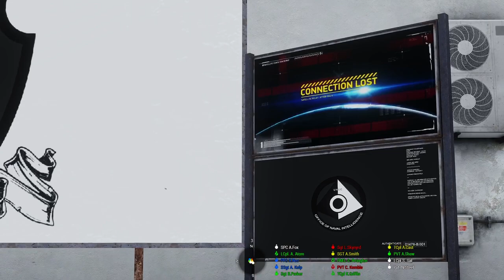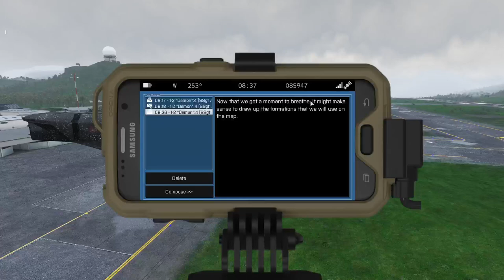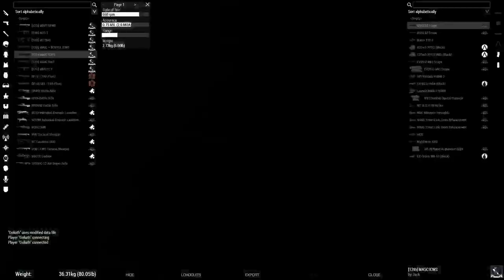FTX Mission 1 Training for Operation Fimbulvetr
This is the FTX cycle where we do training for the next campaign